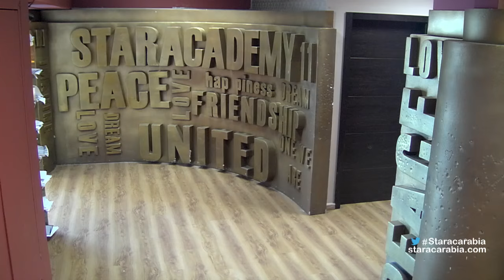رافاييل جبور يرقص و يغني لـ حنان الخضر - ستار اكاديمي 11 - 22/12/2015